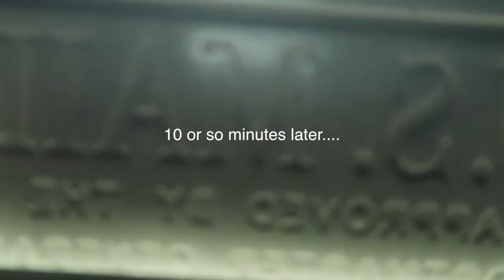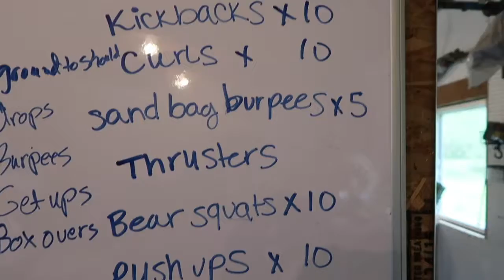MOTIVATION MONDAY | OUR FITNESS ROUTINE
Hey Guys it's Motivation Monday. Today we are showing you one of our fitness routines! Feel free to grab some gear and workout with us. Or do your own routine! Remember to stay hydrated and to properly fuel your body! Now get out there and show us what you got!